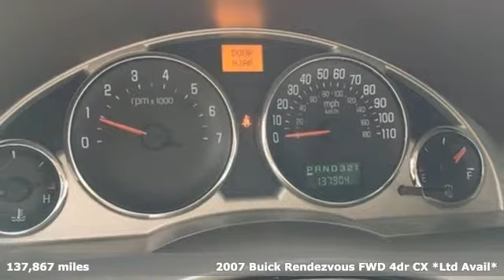Used 2007 Buick Rendezvous Pascagoula, MS #8180881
Year: 2007
Make: Buick
Model: Rendezvous
Trim: CX
Engine: 6 Cyl - 3.5 L
Transmission: Automatic
Color: Cappuccino Frost Metallic
Interior: Neutral
Mileage: 137867
Stock #: 8180881
VIN: 3G5DA03L37S551490
Includes a CARFAX buyback guarantee** It's ready for anything! Come and get it* Gas miser!!! 27 MPG Hwy!! A winning value!! Safety equipment includes: ABS, Passenger Airbag, Front fog/driving lights, Daytime running lights, Dusk sensing headlights...Other features include: Power locks, Power windows, Auto, Cruise control, 195 hp horsepower... Crown Dodge Chrysler Jeep has been serving the Mississippi Gulf Coast for over 40 years. We are the Coast's Original Five Star Dealership. We are located right behind the Singing River Hospital off Hwy 90 in Pascagoula, MS. Our comprehensive website is always available Our hours of operation are 8:30 am to 6:00 pm M-F and 8:30 am to 4:00 pm on Saturdays.

Crown Dodge Chrysler Jeep RAM and FIAT in Pascagoula has been serving the Missouri Gulf Coast for over 38 years. Originally founded by Jerry and Mattie Dalgo, their sons Andy and Robert Dalgo now continue the tradition of making customers part of their ever growing family. Crown has a family atmosphere where you will feel comfortable purchasing your vehicle.
Address:
2707 Shortcut Rd.
Pascagoula, MS 39567